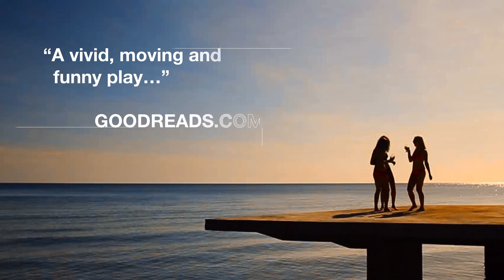Hotel Sorrento at the MECC - Meet the Cast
Hotel Sorrento by Hannie Rayson
At the Mackay Entertainment and Convention Centre on 29 September 2018.